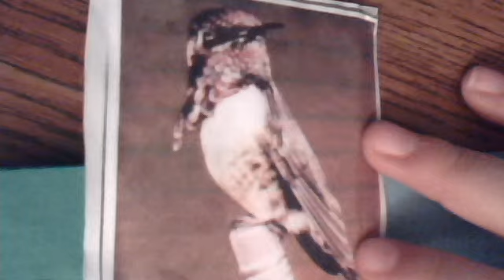Hummingbird Lapbook part 6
Jenny's explanation of her lapbook.